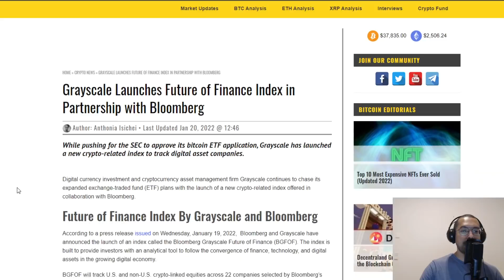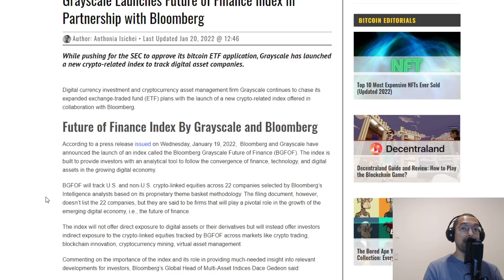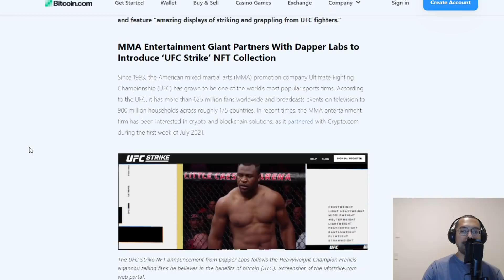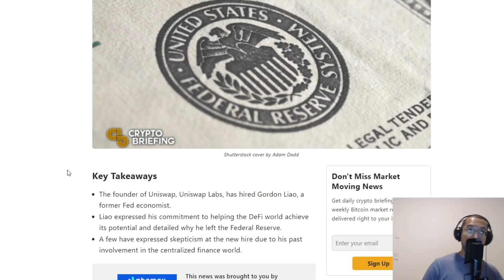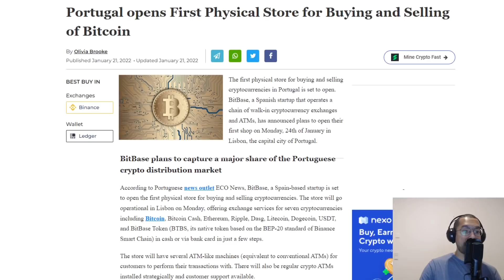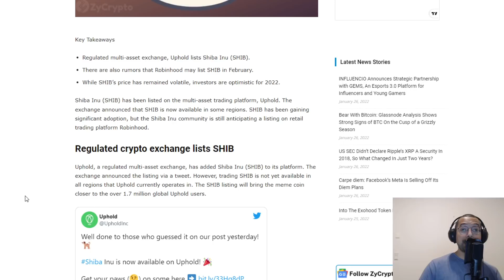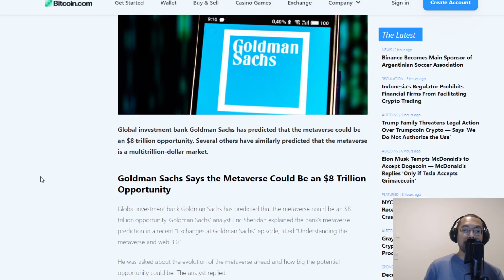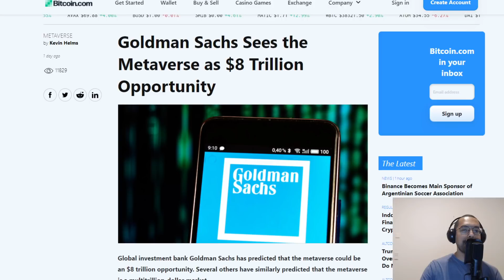The Future Of Finance, UFC NFTs, UniSwap Expands, First Bitcoin Store & Money Making Opportunity?